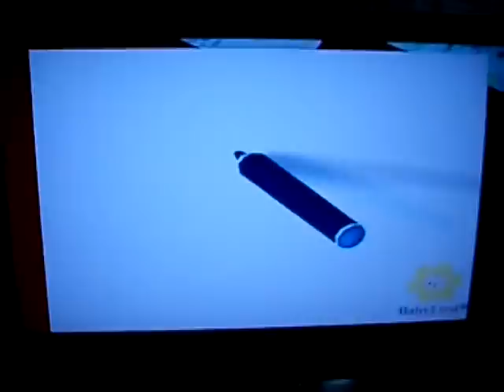danny and daddy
one of my sons fav shows